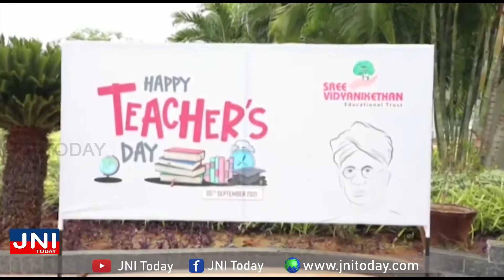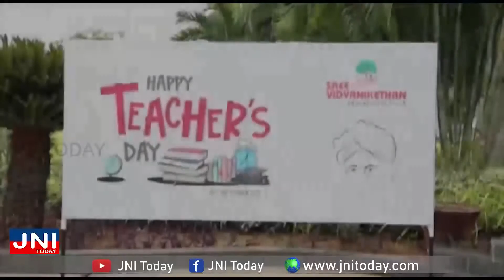NEWS BULLETIN //05-09-2021// JNI TODAY